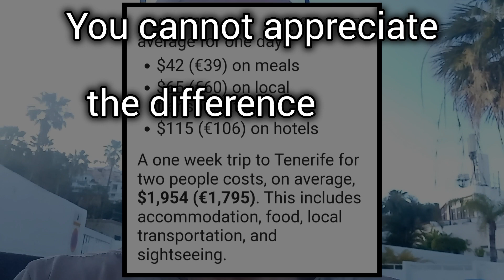Bill Gates will save the world because he's like God...